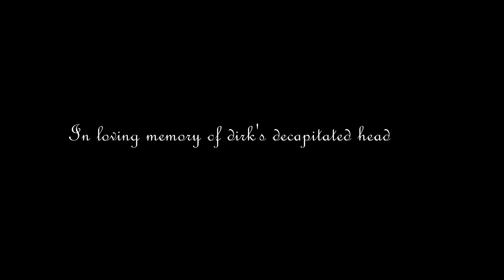Gotta keep your head up - Dirkjake Cmv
Keep your head up dirk!

Jake- Xile
Dirk- Frey
Andy Grammer - Keep Your Head Up